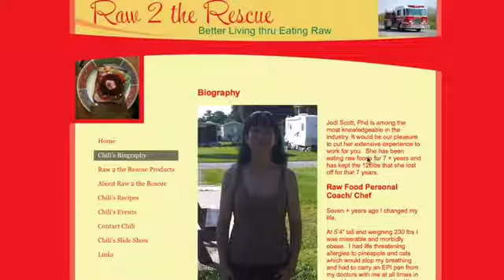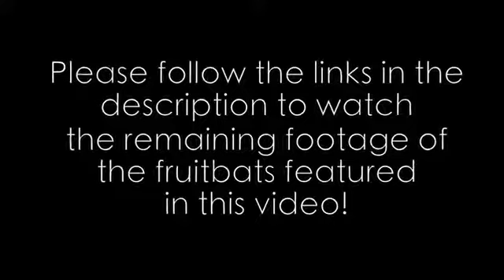We lost 240lbs on a high fruit vegan diet 5 AMAZING weight loss testimonials